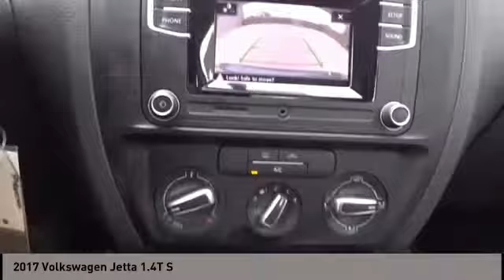2017 Volkswagen Jetta San Antonio TX P7A1160A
2017 Volkswagen Jetta 1.4T S

Audi Dominion
 21105 IH 10

How about this great vehicle! Feature-packed and decked out! This 4 door, 5 passenger sedan still has fewer than 60,000 miles! Volkswagen prioritized practicality, efficiency, and style by including: a tachometer, telescoping steering wheel, and power windows. Performance and efficiency are both prioritized thanks to the efficient 4 cylinder engine, and for added security, dynamic Stability Control supplements the drivetrain. Both high fuel economy and flexible performance are assured by the 6 speed automatic transmission. Our sales reps are knowledgeable and professional. Theyll work with you to find the right vehicle at a price you can afford. Stop in and take a test drive!